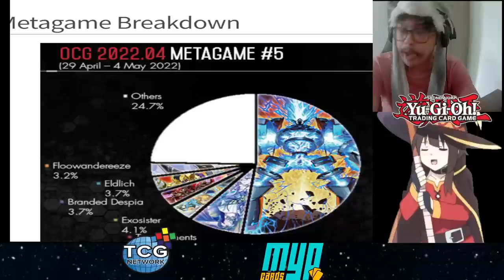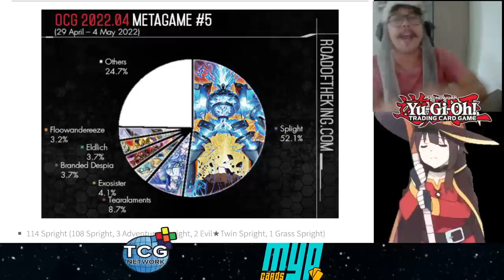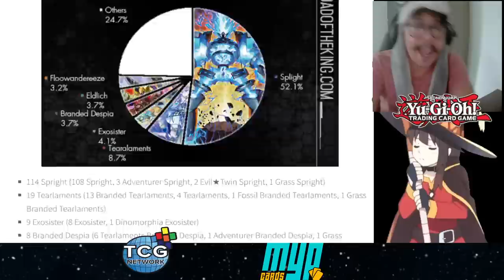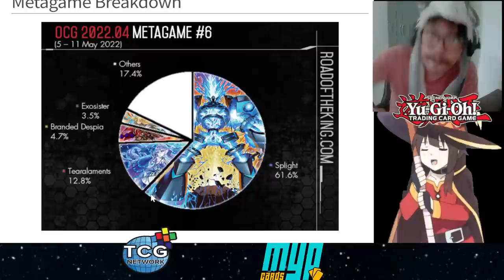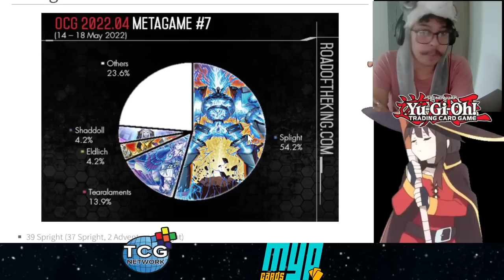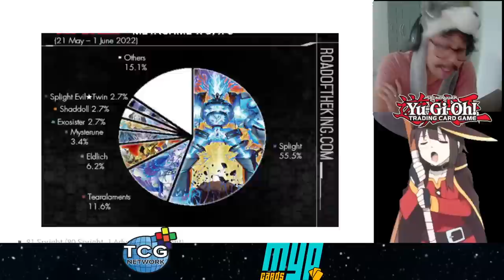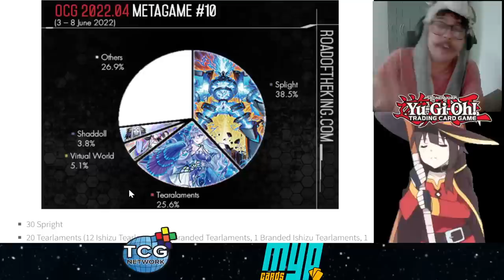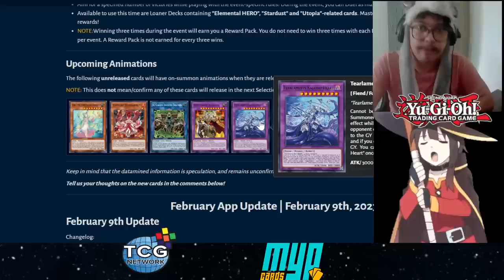Master Duel: OMG 😲😲😲 - Tearalaments Estão Chegando no MD | Isso é Tão Apocalíptico